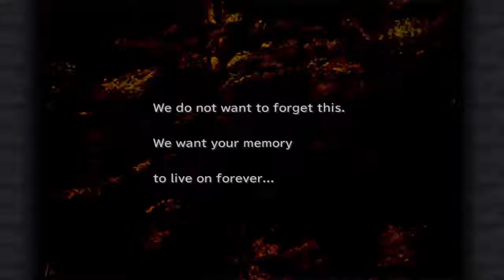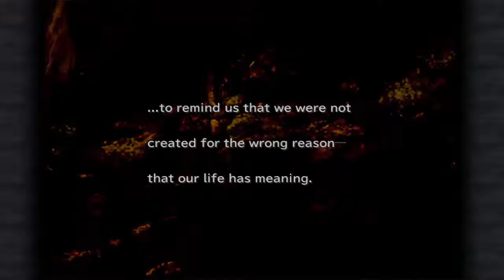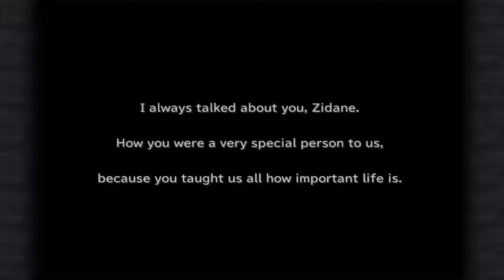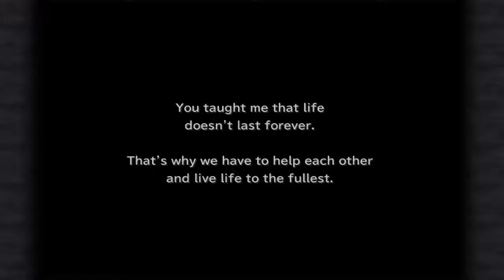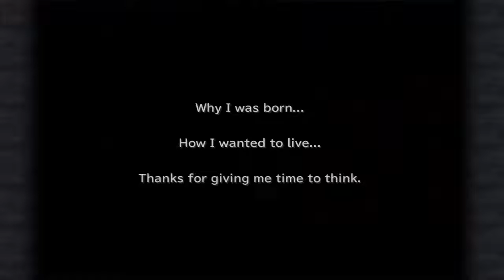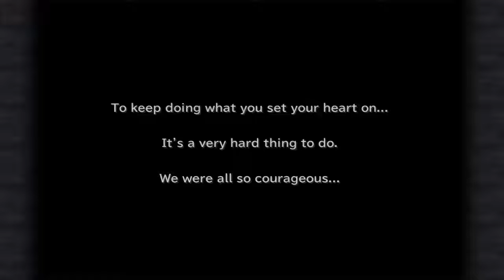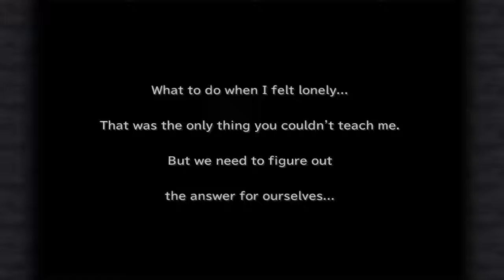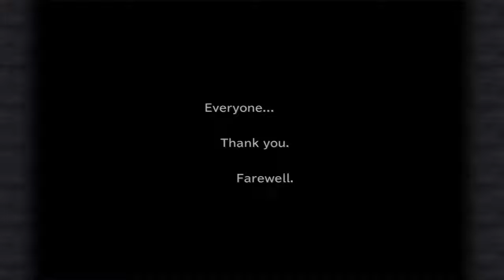| Seeking closure | Final Fantasy 9 PC with Esunavox ep 77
Almost there.  I will be uploading the last part in a few hours